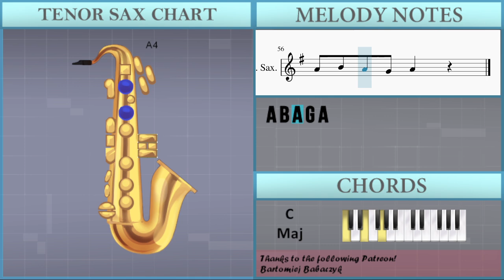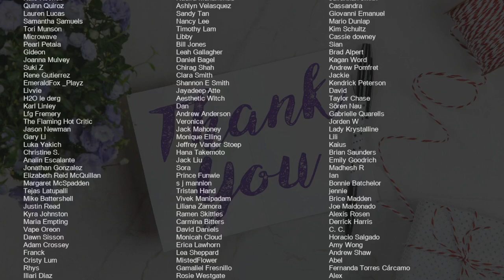SUPER EASY: How to play Calling on Tenor Sax (Tutorial)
Comment and let us know how the videos have helped you. It keeps us going! :)The easiest way to learn how to play Calling (SUPER EASY) by Metro Boomin ft NAV & A Boogie wit da Hoodie & Swae Lee on the tenor sax. It's a tenor sax tutorial for Calling (SUPER EASY) by Metro Boomin ft NAV & A Boogie wit da Hoodie & Swae Lee.

EasyMusicLesson teaches you to play the your favorite instrument, through easy and simple animation so that you too can learn how to play Calling (SUPER EASY) by Metro Boomin ft NAV & A Boogie wit da Hoodie & Swae Lee on the tenor sax easily. A tenor sax tutorial with visual animation graphic.

Chords of Tenor Sax arrangement:
A# Maj   A# Maj   A Min   D Min   C Maj   A# Maj   A# Maj   A Min
D Min   C Maj   A# Maj   A# Maj   A Min   D Min   C Maj   A# Maj
A# Maj   A Min   D Min   C Maj   A# Maj   A# Maj   A Min   D Min
C Maj   A# Maj   A# Maj   A Min   D Min   C Maj   A# Maj   A# Maj
A Min   D Min   C Maj   A# Maj   A# Maj   A Min   D Min   C Maj
C Maj   A# Maj   A# Maj   A Min

Melody notes of Tenor Sax:
A4 G4 A4   C5     B4
B4     A4 G4 A4 G4
A4 B4 A4 G4 A4
A4 G4 A4 G4
G4 D5 D5 D5 D5
A4 A4 A4 G4 A4 B4 B4
G4 G4 G4 D5 D5 D5
B4 A4 A4 G4 A4 B4 B4
A4 A4 A4 D5 D5
B4 B4 A4 G4 B4
D5 D5 D5 D5
A4 A4 A4 A4 A4 B4 B4
G4 G4 D5 D5 D5 D5
B4 A4 A4 A4 A4 B4 B4
A4 A4 D5 D5 D5 D5
B4 A4 A4 A4 D5 D5 B4 A4
A4 A4 A4 G4 D5   B4 A4
C5 C5 C5 C5 D5 C5
B4 B4 A4 G4 A4 B4 B4
C5 B4 C5 D5   D5 D5
B4 B4 G4 G4 D5   C5 B4
B4 C5 D5 D5 D5 D5
B4 G4 G4 D5 C5 B4